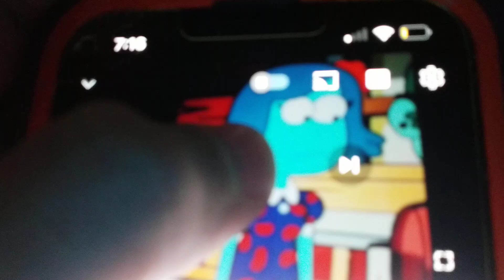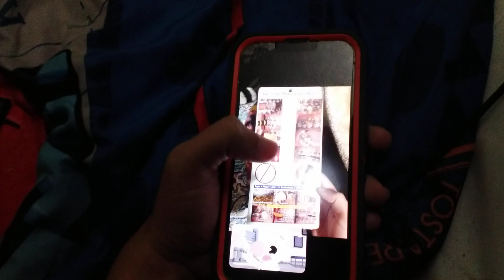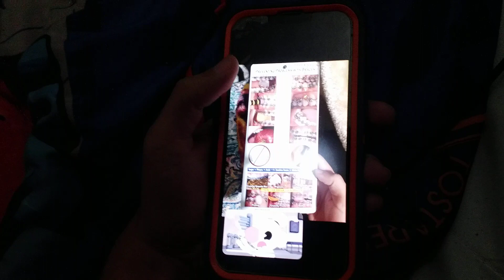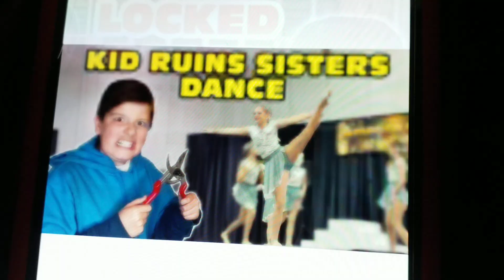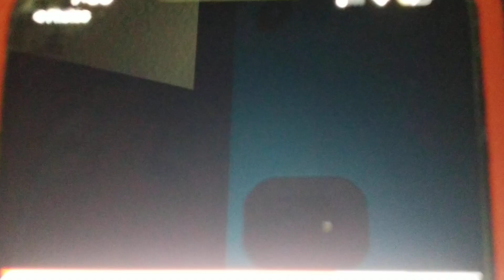CLARK STEALS MAX'S HAT AND GETS GROUNDED